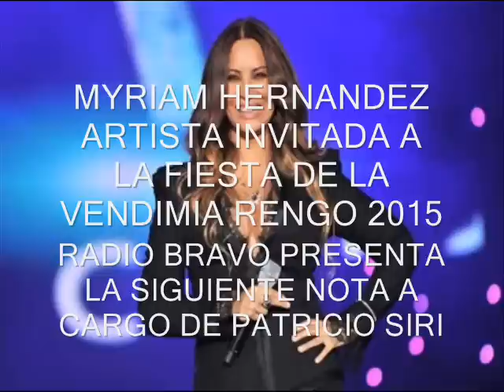Myriam Hernández en la Fiesta de la Vendimia Rengo 2015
La siguiente nota es presentado por Patricio Siri para Radio Bravo F.M.106.7 de Rengo Sexta Región, ad portas de la presentación de la Cantante Myriam Hernández ëste Sabado 28 de Marzo de 2015 a las 20.00 horas...